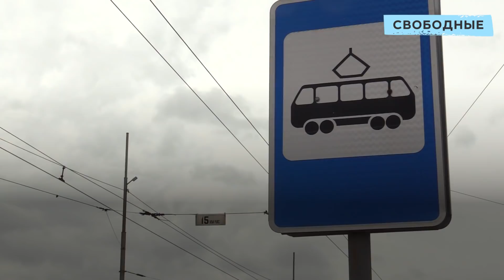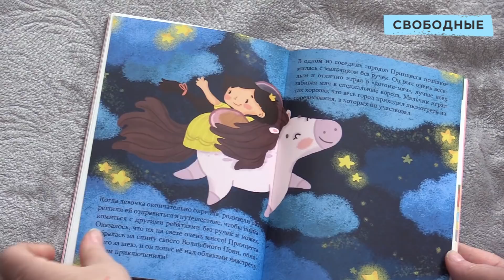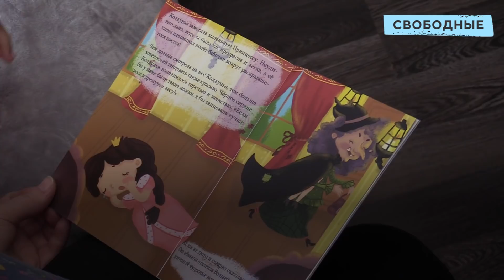Принцесса без ножек. Как живет девочка, которая попала под трамвай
Жительница Саратова написала книгу «История маленькой принцессы» для девочки, которая попала под трамвай.

В декабре 2018 года в возрасте пяти лет Вика Шаброва попала под трамвай в Саратове. Девочка лишилась двух ног, поврежденную руку врачам удалось восстановить

После случившегося ребенок провел несколько месяцев в больнице, в феврале 2019 года Вику выписали. Теперь ей предстоит поездка в Санкт-Петербург, где девочке будут восстанавливать функции руки

«О том, что у нее нет ножек она явно догадывалась и спрашивала. Естественно, я надеялась в этот момент будет психолог. Пришлось это говорить только мне. Я ей показала сразу то, что люди с этим живут», – призналась мама девочки Светлана Шаброва, которая некоторое время не знала как объяснить физиологические изменения дочери.

Трагедия ребенка не оставила людей равнодушными. Жительница Саратова Дарья Соловей написала для девочки книгу «История маленькой принцессы». Иллюстратором выступила жительница Кирова Татьяна Огородникова.

В книге речь идет о принцессе, у которой злая колдунья украла ноги. Принцесса знакомится с детьми без руки или ноги, которые несмотря на это смогли найти себя в этом мире. По словам Соловей, она переживала о том, как девочка воспримет информацию о том, что теперь у нее нет ног. «Такие истории очень редкие. Примеров можно сказать и нет, пусть они будут из сказки», – рассказала автор.